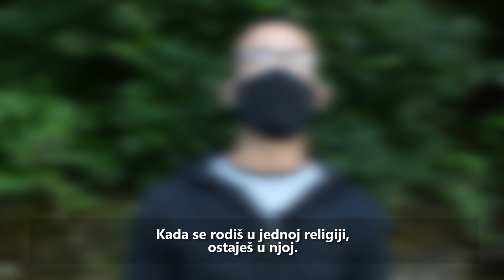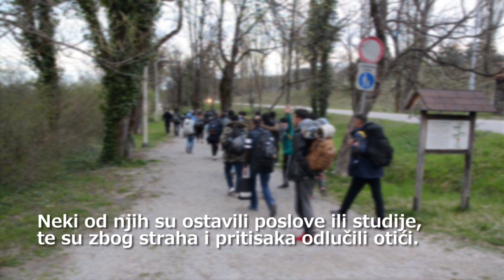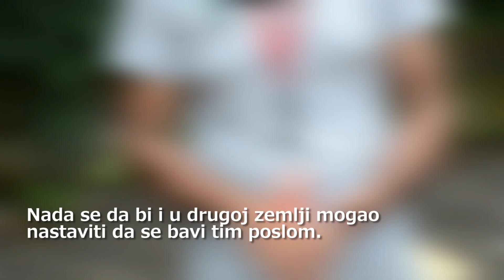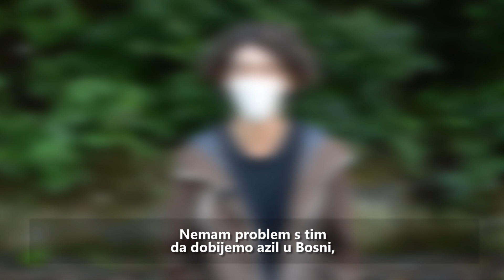Migrant - samo jedan od identiteta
Migranti koji borave na teritoriji Bosne i Hercegovine nerijetko se suočavaju sa predrasudom da su opasni po bh. stanovništvo i da imaju kriminalnu prošlost.